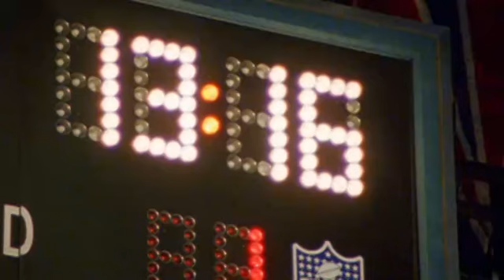Dilemma of the No. 1 pick: Ryan Leaf